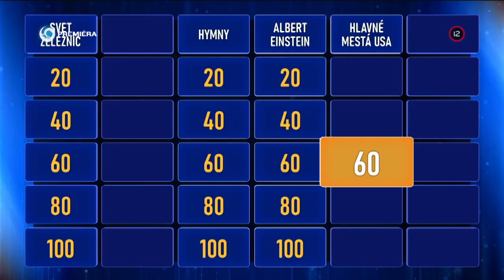RISKUJ! (26.9.2022 o 17:15 na JOJke)